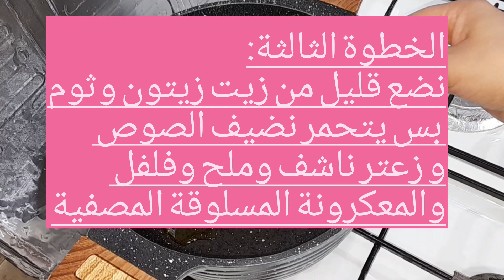معكرونة باربي ترند السوشيال ميديا💗تستحق التجربة 🎀